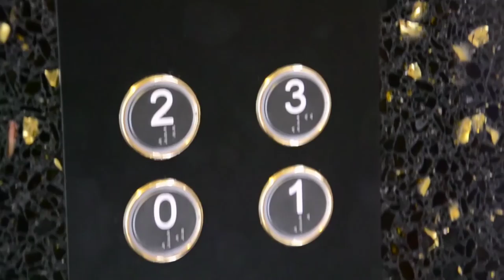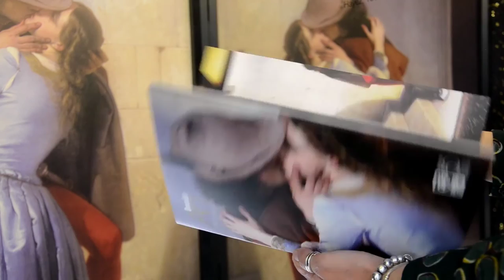DomusLift Art, luxury home elevator – EN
Art, especially Italian art, is the ultimate beauty… and beauty helps to live better.
So, why not letting artworks enter our homes and our lives?
This is the core concept of the IGV Group project. The elegance of Hayez, the genius of Michelangelo, the harmony of Botticelli are not fossilised into museums and churches, they come alive in our homes.
This is the perfect match, the small home lift sets new standard. It is not a simply ornamental decoration, but the symbol of Italian art.

DomusLift: your personal lift
DomusLift is the IGV Group outstanding and successful homelift, ideal for vertical transport requirements and for overcoming architectural barriers in both public and private buildings. DomusLift perfectly fits any new or existing environment, while adding value to it.